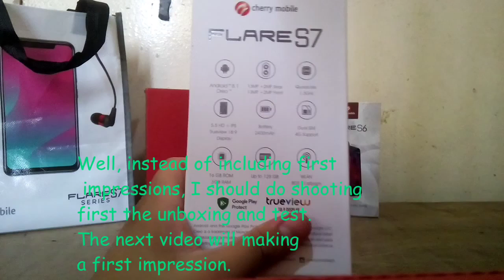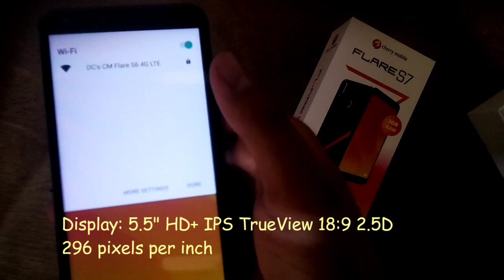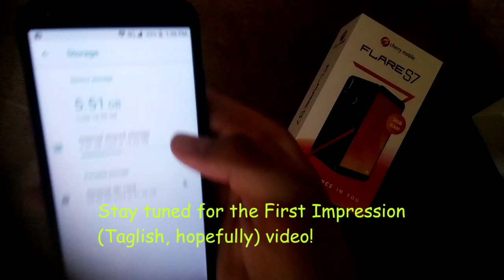Cherry Mobile Flare S7 Unboxing / Test (Preview)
Video 1: Unboxing and Test. First Impressions, camera test, etc. (Taglish) will be the following in the next videos.

Cherry Mobile Flare S7 specs:
PRICE: PHP4,599 (2GB) / PHP4,999 (3GB)
OS: Android 8.1 Oreo
Display: 5.5" HD+ 18:9 TrueView IPS w/ 2.5D Curved, 296ppi
CPU: 1.3GHz Quad Core 64bit
SoC: MediaTek MT6739WA Chipset
GPU: PowerVR IMG GE8100
ROM: 16GB (microSD card up to 128GB)
RAM: 2GB / 3GB
Rear Camera: 13MP f/2.4 Omnivision OV12830 + 2MP GC2385 BSI AF w/ LED Flash
Front Camera: 13MP f/2.4 Omnivision OV12830 + 2MP GC2385 BSI
Connectivity: 700MHz 4G LTE, WiFi, BT 4.2, Dual SIM
Battery: 2,400mAh Removable
Sensors: Accelerometer, Proximity, Light
Features: Fingerprint Scanner, Face Unlock ID Security, USB Type C, USB-OTG